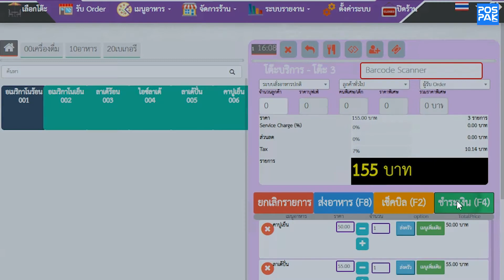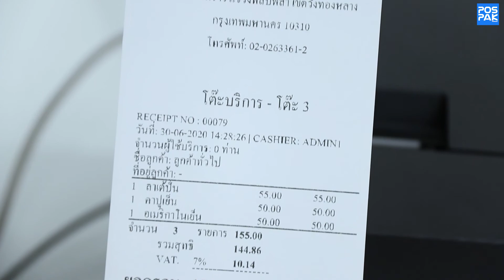เปิดร้านได้ง่ายๆ เพียงแค่คุณมี Signature รุ่น IT-8200